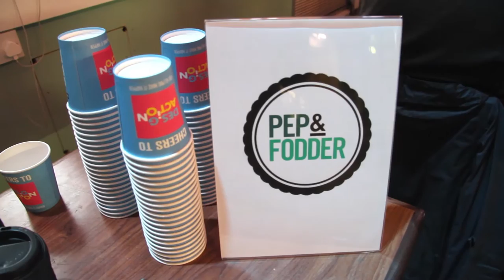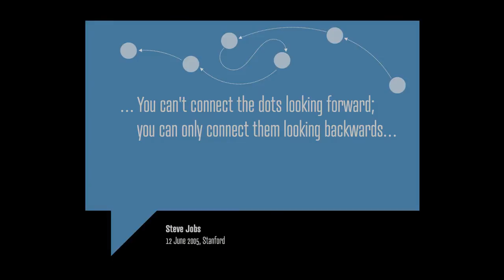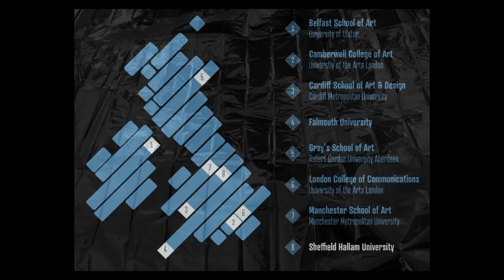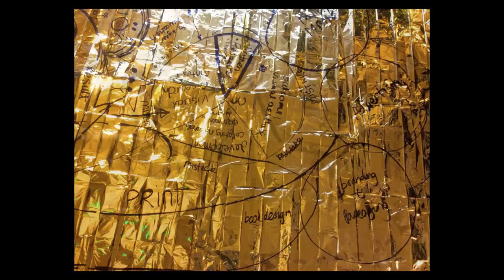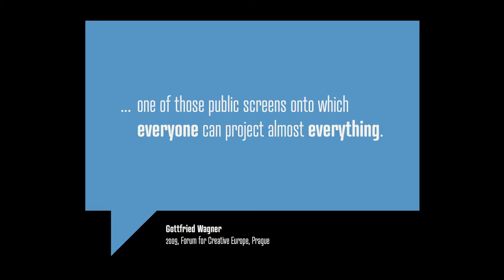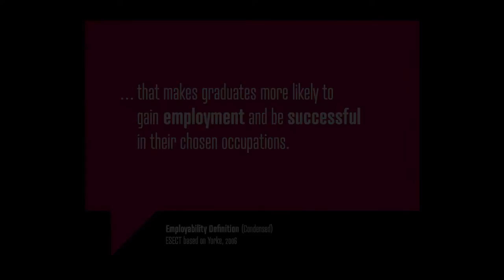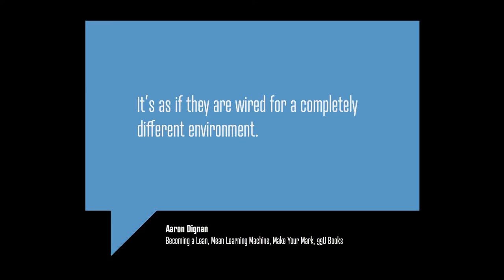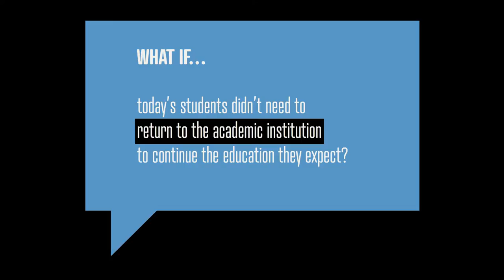Ian Sharman: Education beyond the institution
Ian Sharman on connecting the dots backwards

Ian Sharman at CreativeMornings Edinburgh, December 2014. Free events like this one are hosted every month in dozens of cities. Discover hundreds of talks from the world's creative community